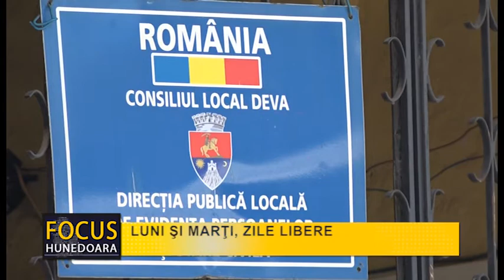LUNI ŞI MARŢI, ZILE LIBERE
Conform prevederilor legale în vigoare, zilele de luni, 30 noiembrie și marţi, 1decembrie 2020, sunt declarate zile libere. Pentru cazurile de urgenţă, 30 noiembrie si 1 decembrie va fi program special pentru inregistrarea actelor de deces la Compartimentul Stare Civilă Deva, între orele 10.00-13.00.
Spre deosebire de anii trecuţi, din cauza pandemiei şi a restricţiilor impuse cu scopul împiedicării răspândirii virusului COVID 19, anul acesta, în judeţ, nu sunt organizate manifestări în aer liber nici de Sf. Andrei şi nici de Ziua Naţională a României. Doar la Deva a fost aprobată organiyarea ceremoniilor oficiale dedicate Zilei Naţionale a României la care nu au voie să participe mai mult de 100 de persoane. Ceremonia NU VA DURA MAI MULT DE O ORĂ, se va desfăşura fără public iar oficialităţile vor purta mască de protecţie.